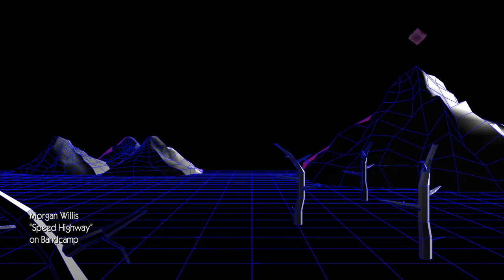Sement Mixer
just torbjorn doing torbjorn things.